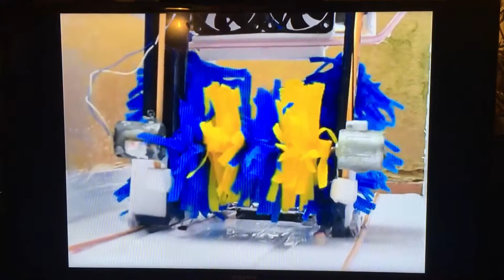Miniature Carwash with Destiny's Child